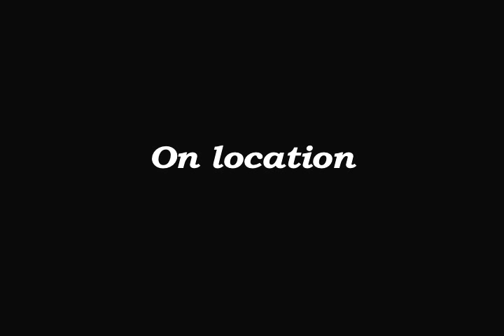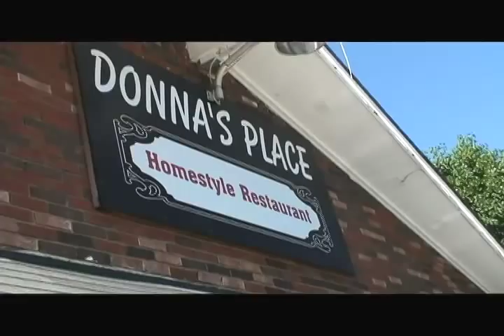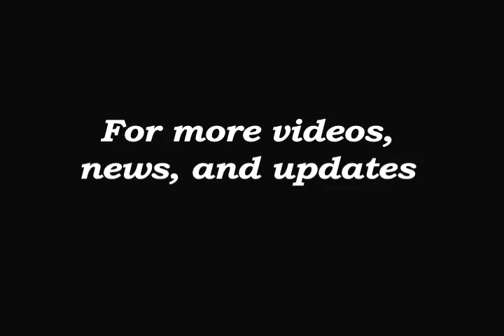BCtv - Photo Shoot '09